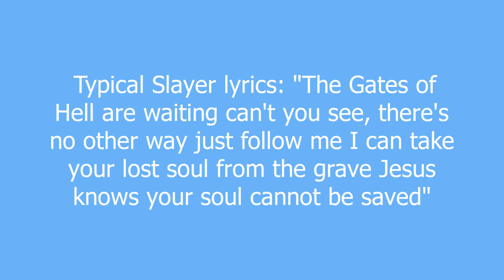Slayer meaning and pronunciation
The masters of metal. The baddest riffs (warning: Wimps may damage their wrist trying to play their music), the fastest drumbeat, the meanest voice and the most EVIL lyrics...

Slayer definition by Urban Dictionary